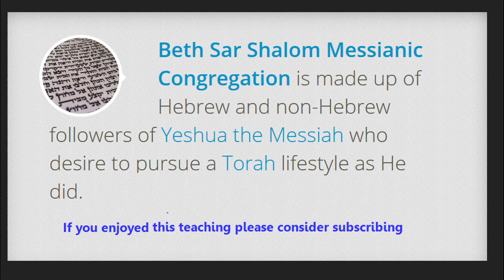Genesis 1 - Feminism vs. God (Part A)